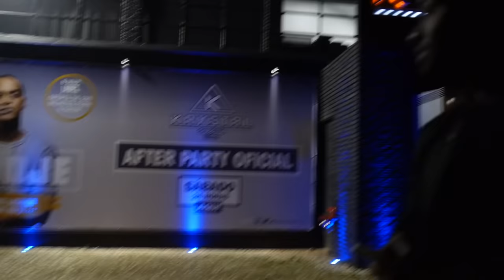Kaysha x Krystal Grand Club, Lisbon | vlog #680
After a good afternoon under the sunshine with my wifey, I went to perform at Krystal Grand Club, Lisbon, Portugal.
A nice little cosy show. Not to full because it was the first night of this party on a thursday but I'm sure by the summer it will have some traction.
Anyway, great public as always.

15mm Leica lens
25mm Leica lens
42,5mm Leica lens